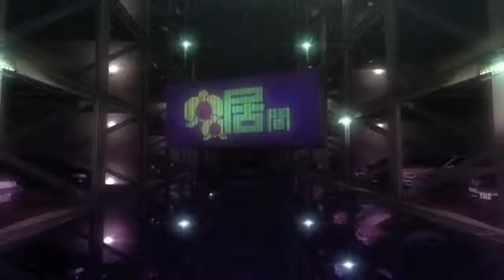SHORT PEACE (PS3) : trailer de folie !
Retrouvez-nous sur facebook, déjà 2200 fans !